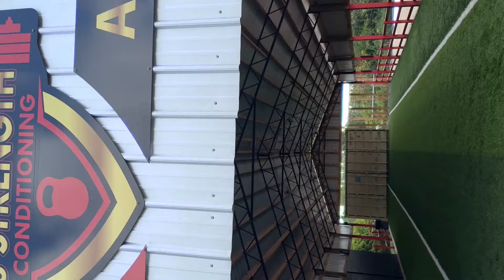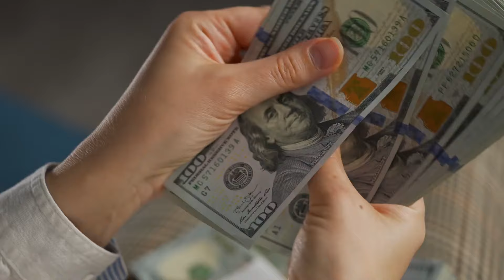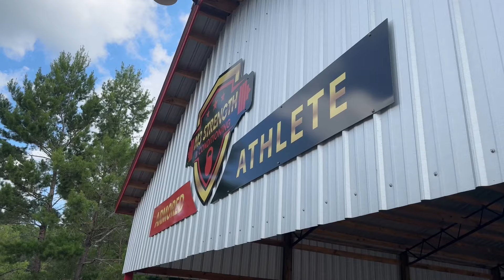This Niceville Entrepreneur JP Mikhael Leveraged His Time in Prison to Build Something Great!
JP Mikhael, a Niceville native who turned his life around after a stint in federal prison, has become a successful fitness entrepreneur. His latest venture is a gym in Valparaiso focused on training high school athletes to excel in sports and life, with many of his students going on to play at the collegiate level. His mission is to help young athletes avoid the mistakes he made and achieve success both on and off the field.